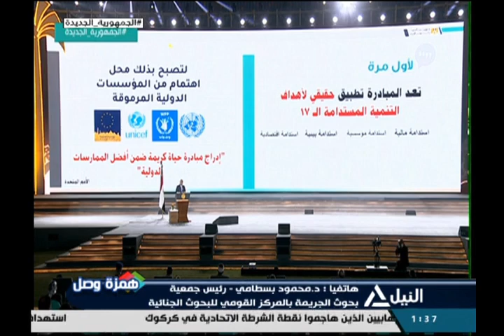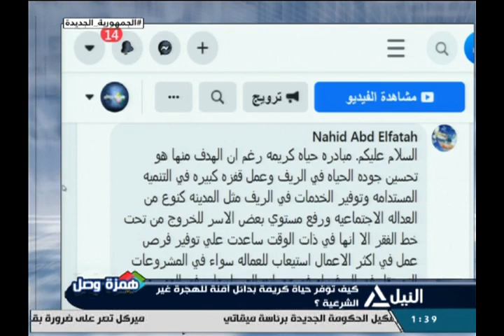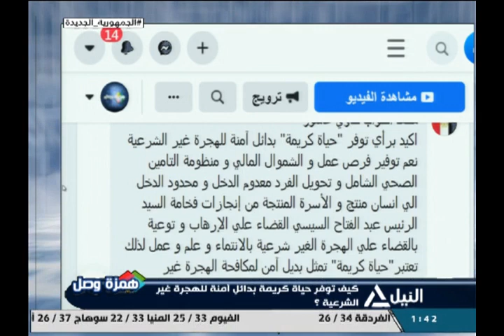همزة وصل 12-9-2021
كيف توفر "حياة كريمة" بدائل أمنة للهجرة غير الشرعية؟